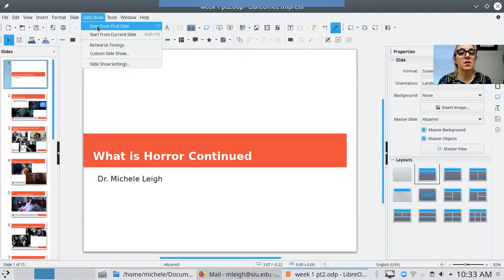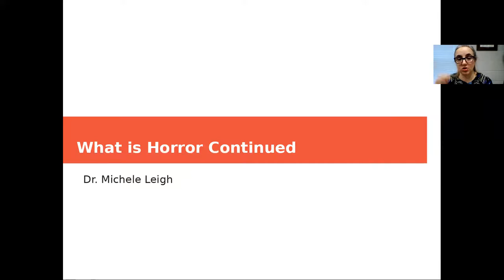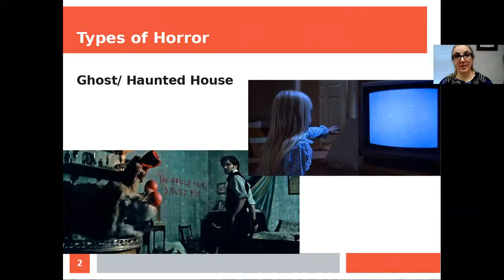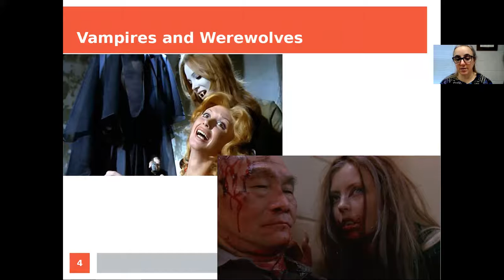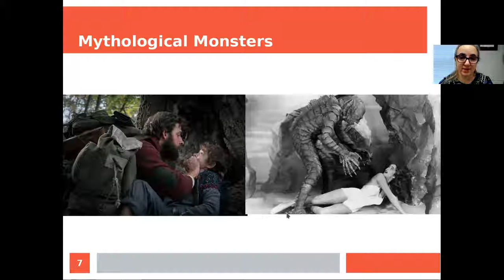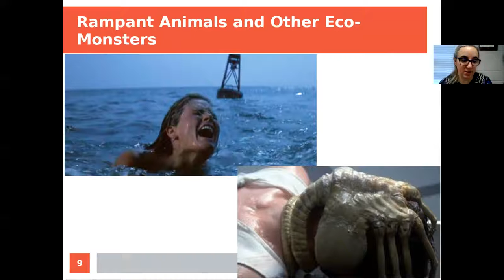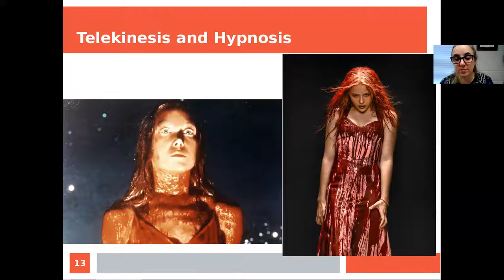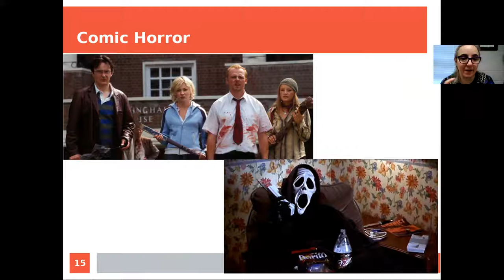Lecture 1 2